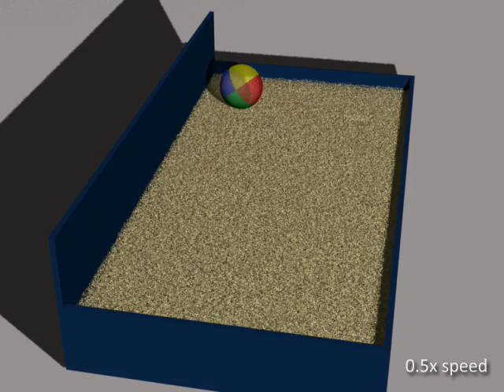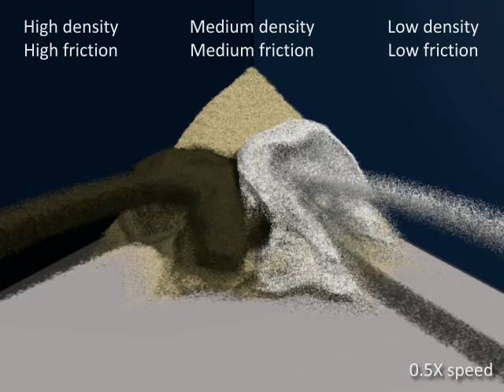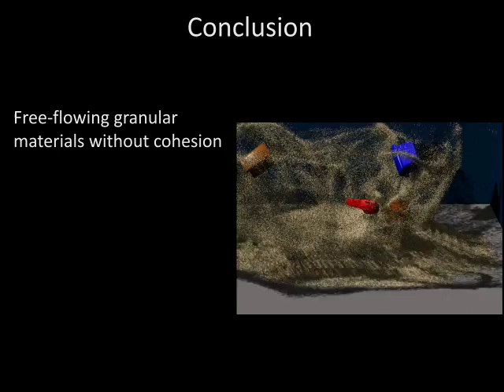Free-flowing Granular Materials with Two-way Solid Coupling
We present a novel continuum-based model that enables efficient simulation of granular materials. Our approach fully solves the internal pressure and frictional stresses in a granular material, thereby allows visually noticeable behaviors of granular materials to be reproduced, including freely dispersing splashes without cohesion, and a global coupling between friction and pressure. The full treatment of internal forces in the material also enables two-way interaction with solid bodies. Our method achieves these results at only a very small fraction of computational costs of the comparable particle-based models for granular flows [Rahul Narain, Abhinav Golas, and Ming C. Lin].